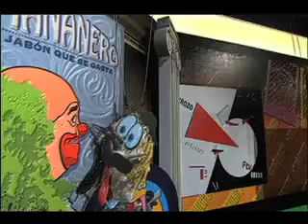El Mañanero, Avances, 18 noviembre.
IFE cree que recortes ponen en riesgo proceso electoral, pues le será difícil operar con menos de 12 mil millones. Avances.